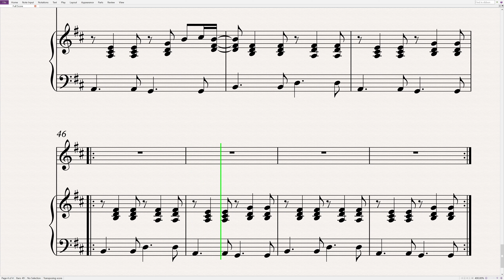X Ambassadors - Renegades | Oboe